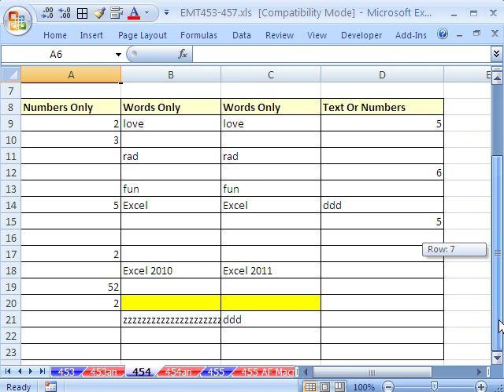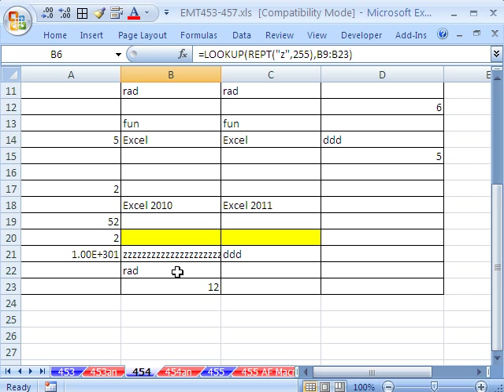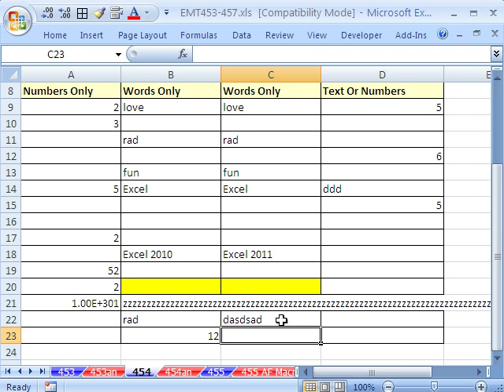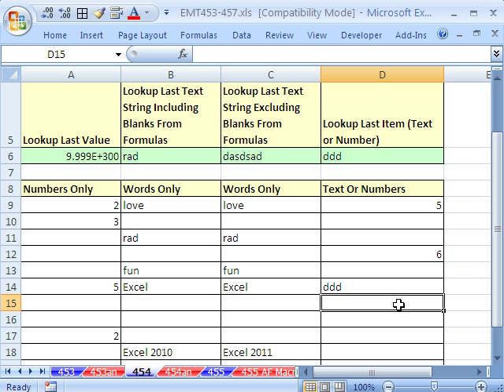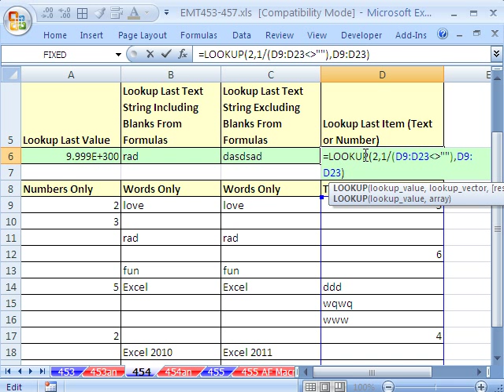Excel Magic Trick 454: Get Last Number or Word or Anything 4 Amazing LOOKUP functions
See 4 formulas using LOOKUP function to look up last number, or last word, or last items no matter if it is a word or number. Learn about the important numbers:
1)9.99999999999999E+307 is the biggest number that Excel can understand Big Num
2)255 is the max number of characters that lookup_value can be
3)2 is bigger than all the 1s generated from a list of TRUEs.